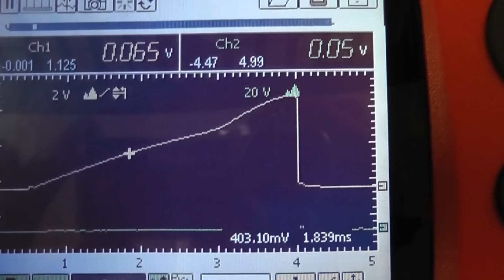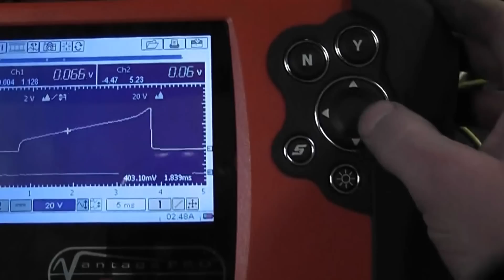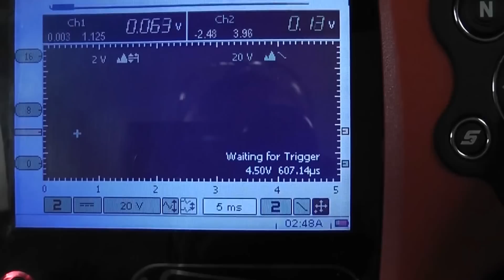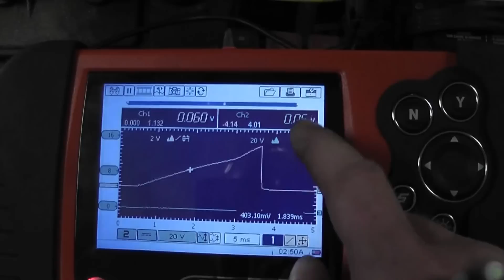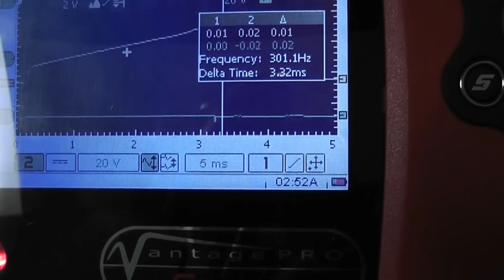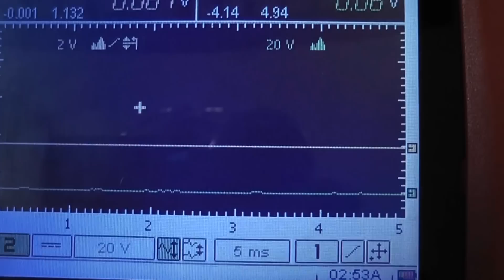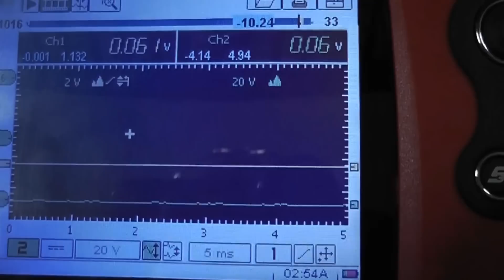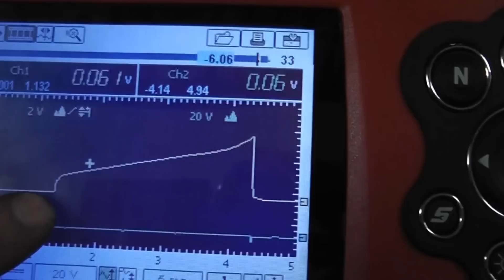How to test for a shorted ignition coil with a scope (Lexus)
2000 Lexus RX 300 Misfire Problem caused by a shorted ignition coil.
How to identify a shorted ignition coil that is located under the intake manifold without removing it.

Symptoms:
  - constant misfire
  - check engine light (misfire trouble codes)
  - low power
Fix:
  - replace faulty ignition coil
Testing methods shown:
  - coil primary current ramp test showing all coils at the same time
  - how to sync the waveform and use the firing order to ID the faulty coil
Tools used:
  - Snap on Vantage Pro
  - Inductive low amp probe